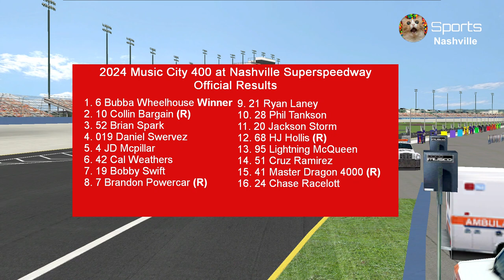2024 Piston Cup Music City 400 at Nashville Superspeedway Race 18/35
The game featured in the video is NASCAR 2003 Racing Season with mods. Welcome to Lebanon, Tennessee at Nashville Superspeedway for the Music City 400. The capital city of Tennessee is known for its long history of country music in the United States but this race will make history here at Nashville Superspeedway.